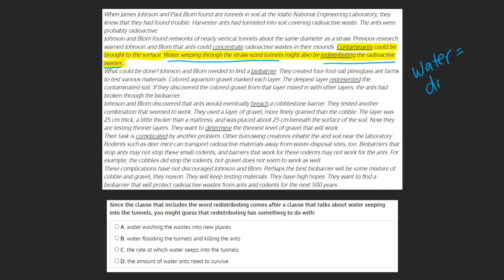EIAT Clues of Information Question 2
This video provides a solution to a 'Word Recognition Clues - Clues of Information' question, which is a part of the Reading Comprehension Tutorial by iPREP.